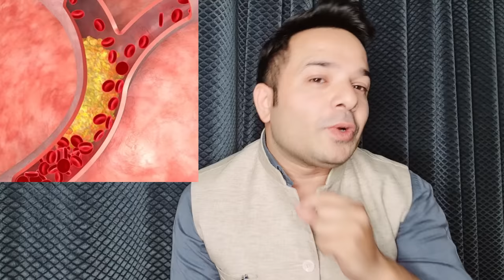1 चम्मच रोज और Weight Loss पक्का | Super Food | जादुई पाउडर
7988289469 & 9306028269  (Between 10am to 6pm)

👉RECOMMENDED VIDEOS 📷:-